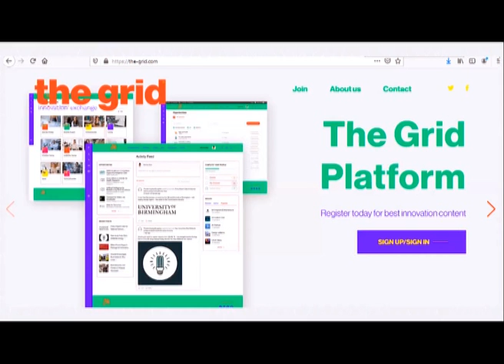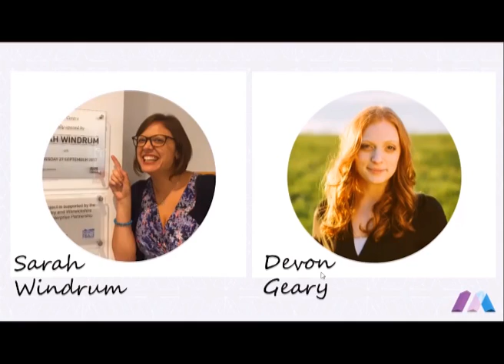Smart City Alliance: SCA Refresh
Our first Smart City Alliance meeting of 2021 was the last to be Chaired and co-ordinated by Alex Cole and Iain Mansell. We took a brief trip down memory lane as we remembered some of the highlights of a fantastic few years of the SCA!